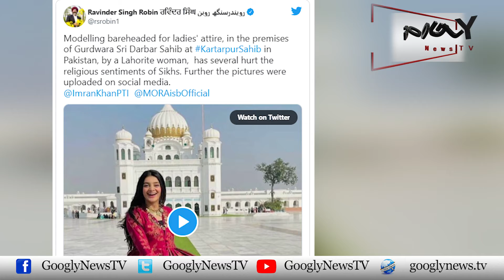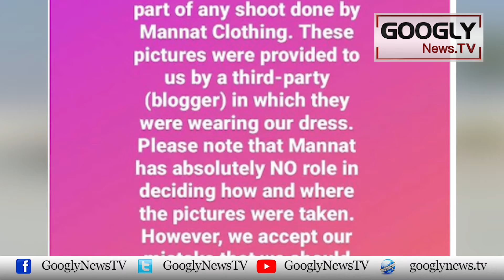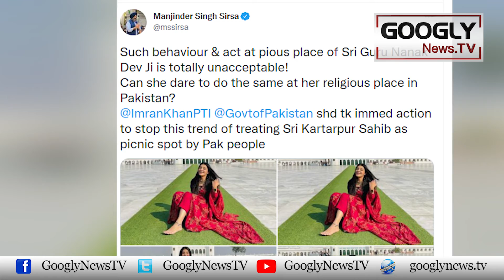Katarpur Gurdwara Mein Khatoon Kei Modelling, Tehqeeqat Shuru | Googly News TV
Katarpur Gurdwara Mein Khatoon Kei Modelling, Tehqeeqat Shuru